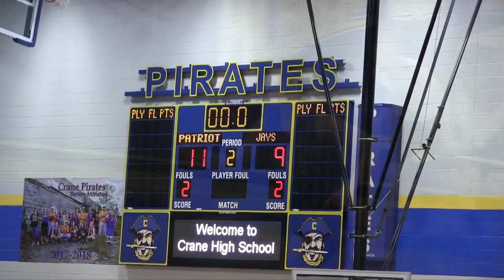Marshfield Blue Jay Basketball - Jamboree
Blue Jay highlights from the Crane Basketball Jamboree games with East Newton, Forsyth and Crane